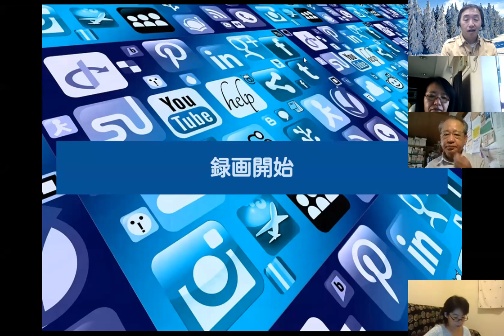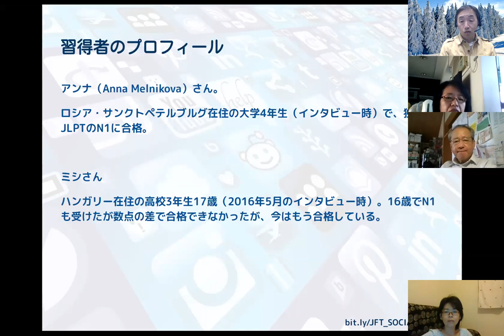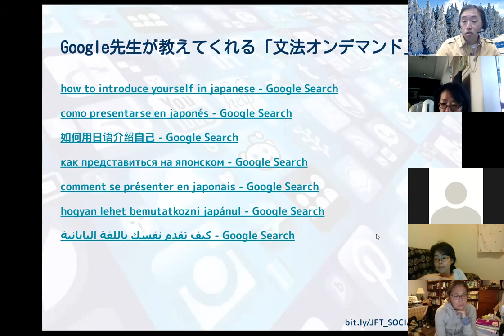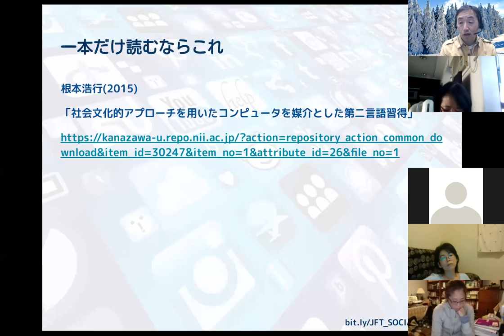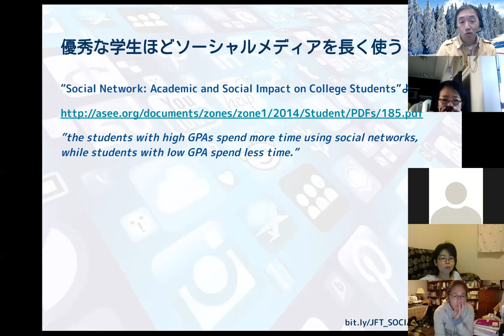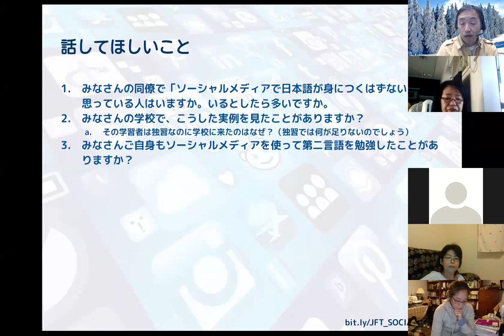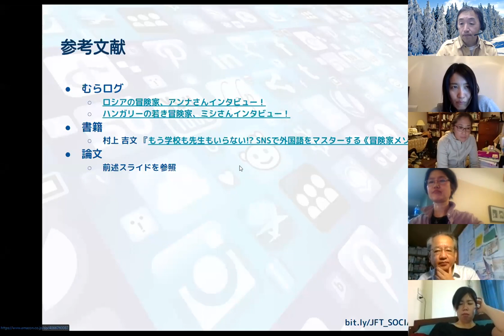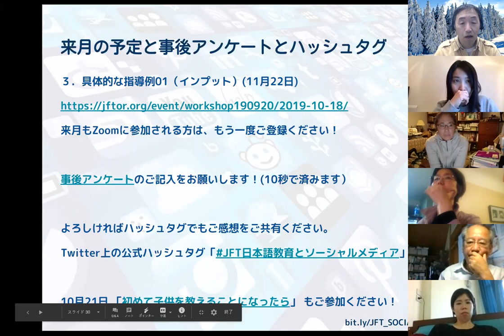02 論より証拠